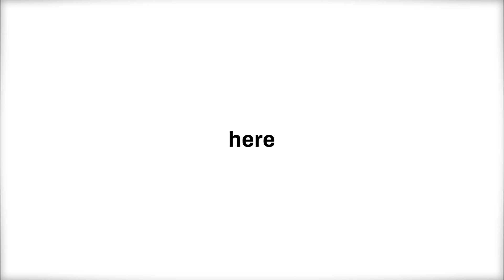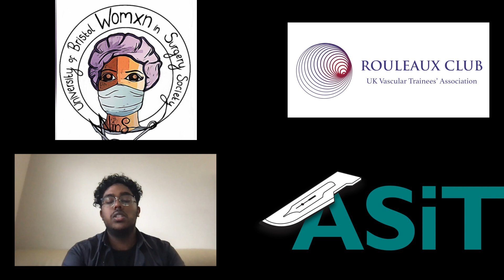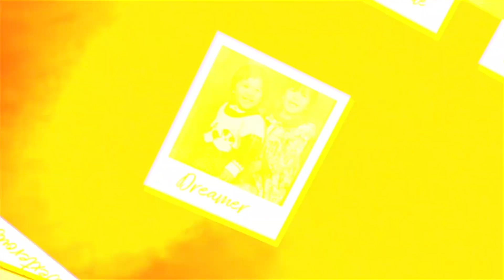50 Faces of Surgery Episode 11: Miss Stella Vig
Miss Stella Vig is a consultant Vascular and General surgeon based in London with a specialist interest in diabetes. Graduating from the University of Wales College of Medicine in 1991, she was appointed consultant at Mayday University Hospital in 2006. She is passionate about education and has taken on multiple roles as Programme Director at various stages of surgical training as well as being an Honorary Senior Lecturer at St George’s. Beyond this she is an active member in many societies and sits as council member for the Royal College of surgeons of England.  She’s also played a key role in all party Parliamentary groups for vascular , diabetes, technology and wound care.  She’s also the founder of the London Diabetic Foot Care Network and joint clinical lead for the Diabetic Foot WorkStream. Her portfolio of research and publications is second to none and the awards that she has received for her work are equally impressive- BMJ Clinical Leadership Award in 2009, ASIT Silver Scalpel award in 2018 and Asian Woman of the Year finalist in 2019. @thetraumasurg @bristolwins @asitofficial @RCSNews @WomenSurgeonsUK @croydonhealth @NHSMillion @FrancescaGuest @RouleauxClub @SurgeryNUIG